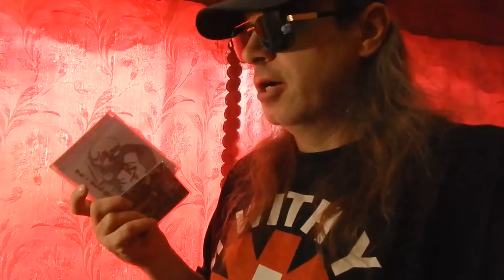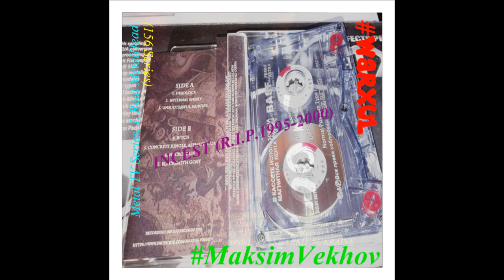Music Reviews: Warxul present Incest-Alias, (CD & MС... Metal TV, I, Real MetalHead (156)